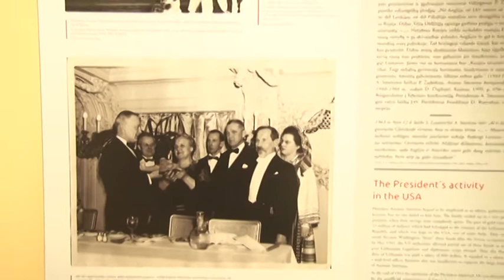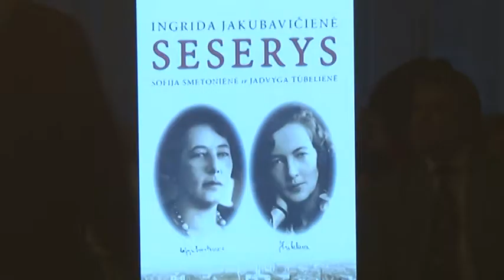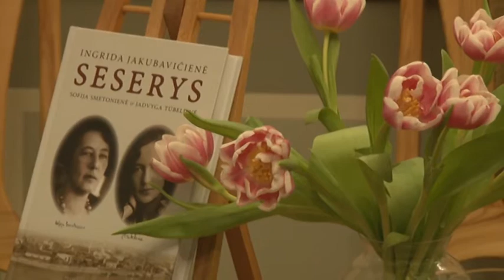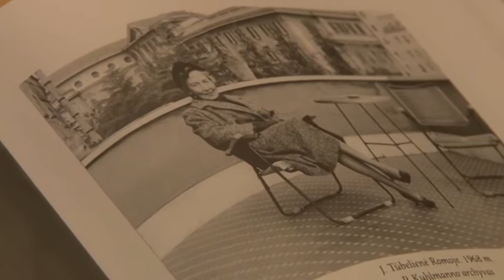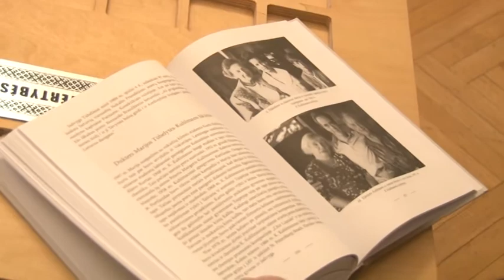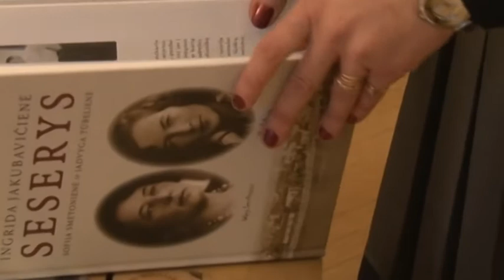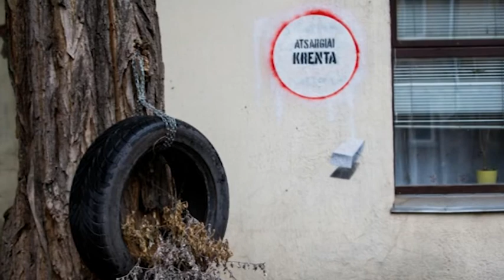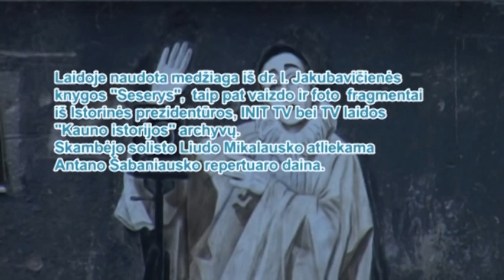SUSITIKIMAI 2015-02-17 Sofija Smetonienė ir Jadvyga Tūbelienė